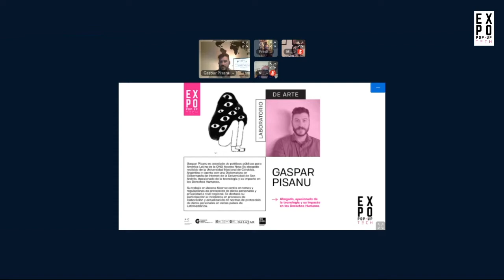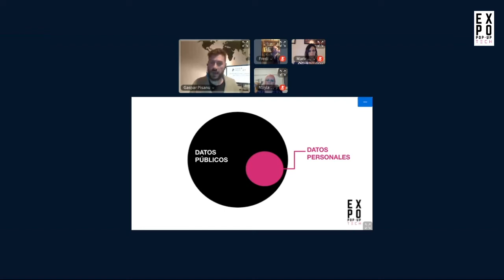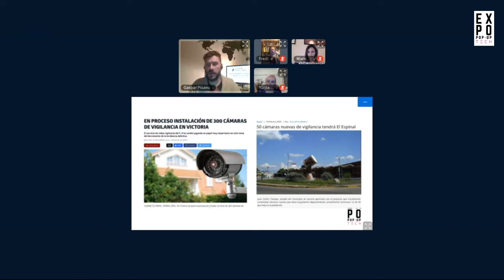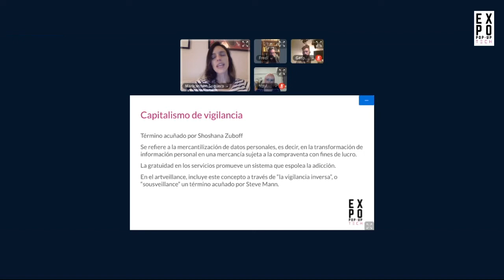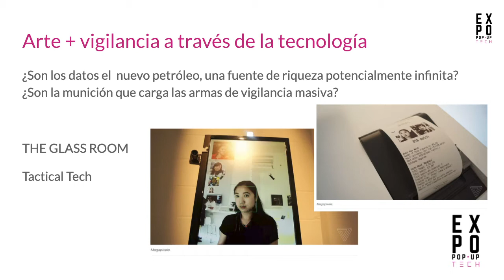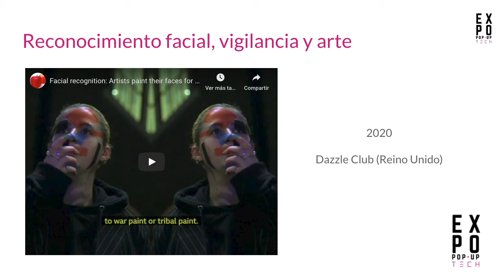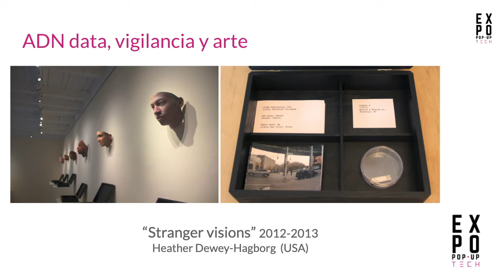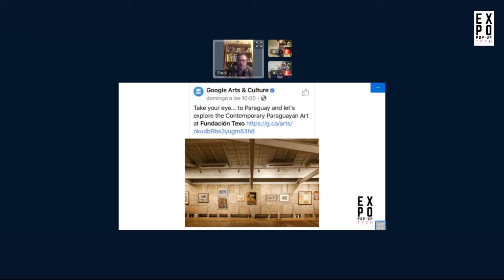Webinar Expo Pop-Up Tech: Datos Personales, Privacidad, Big Data y Vigilancia (Día 2)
Vigilancia en el arte: exposición y discusión de obras que trabajen la vigilancia hecha por medios tecnológicos.

¿Qué es Big Data? ¿Qué es un dato?
Conceptualización de los datos personales y sus respectivas categorías. Se reflexionará acerca de la importancia económica, política y social de los datos personales; su recolección, almacenamiento y procesamiento. Se propiciará un espacio de discusión acerca de la relación entre la seguridad de los datos y los marcos legales de protección partiendo de la exposición de experiencias a nivel global y regional. Se profundizará en la conceptualización de los derechos ARCO y las excepciones al principio del consentimiento. Se apunta a que lo discutido sea finalmente enmarcado en la situación paraguaya y los desafios regulatorios y de implentación. ¿Cuál debería ser la nueva institucionalidad de protección de datos? ¿Por qué se debe centrar la protección en las personas? Breve referencia al contexto paraguayo ¿Cómo se regula? Ley de Protección de Datos Personales en Paraguay y Reglamento General de Protección de Datos de la Unión Europea. Un breve repaso sobre cómo funciona internet: ¿Dónde se alojan mis datos? La importancia de la ubicación de los servidores.

¿Qué es la economía de los datos? Los datos como materia prima y producto de la “economía digital”. El VALOR de los datos. En nuestras interacciones en Internet damos datos (que no sabemos cuánto valen) a cambio de usar diversos servicios. Para eso, perdemos privacidad. Estamos siendo vigilados permanentemente. Como usuarios activos, ¿trabajamos? para Facebook, Google y más. La plusvalía de la vida. La privacidad como necesaria para garantizar otros derechos: Libertad de expresión, libre circulación y libre asociación. La importancia del anonimato.

Ponentes: Maricarmen Sequera (PY), Gaspar Pisanu (ARG), Nayla Portas (ARG).

Modera: Fredi Casco